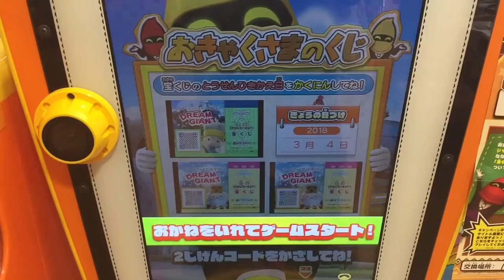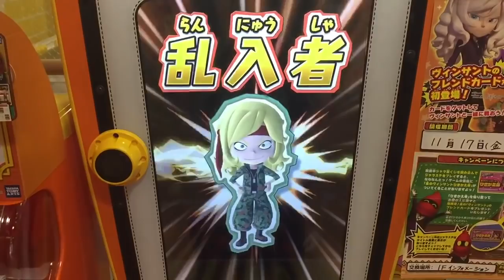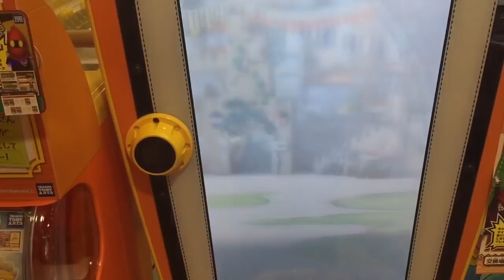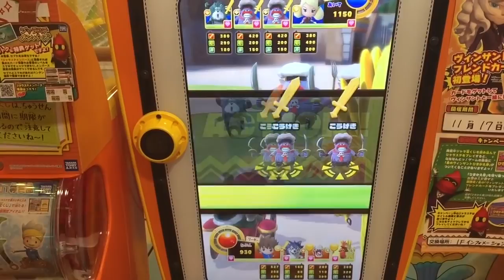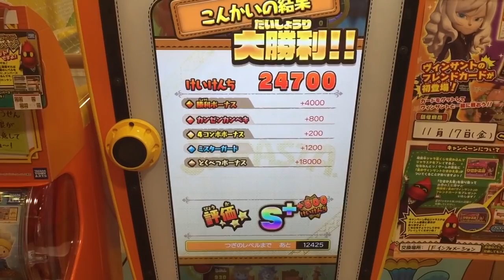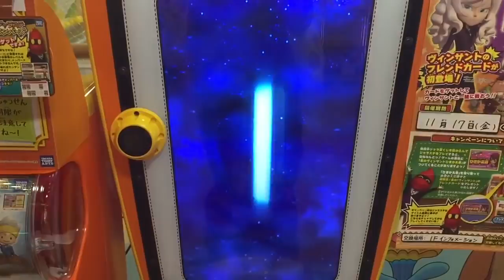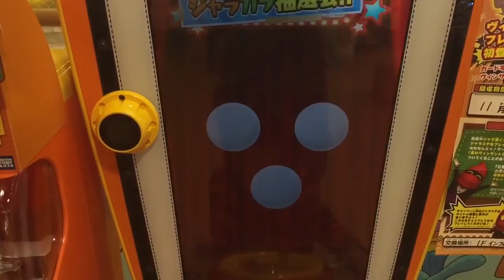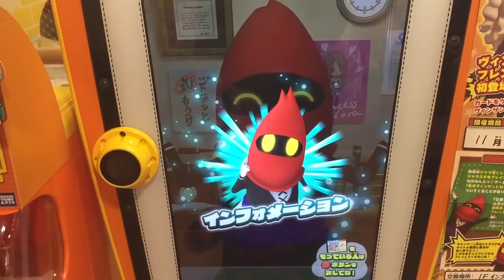最強のマヨネ 初登場！ メラボン！【スナックワールド ジャラステ 3弾】スキルつき オオカミ男 バーサーカー フェニックス The SNACK WORLD JARASTA 小吃世界 간식월드 #41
マヨネもLv.20だと100の攻撃するんですね。メラボン！。

Lv.4 フェニックス HP30000と予想
Lv.5 フェニックス HP50000と予想

Lv.4 HP15000か？  残HP3592

ジャラ
戦神アシュラ
デアファルコン
モゴー隊長
ルナシールド フェニックス ダメージダウン

利用カード
自分 Lv.36 ヒーロー
ヴィンサント
レドラ
レドラ

2/21-3/14 3弾 ジャラステカード 入手方法
フェニックス 入手方法
・SGR
モゴ隊長
サイボーグ
二刀龍
チャップ with スカイホーク
ヴィンサント with エクソダスブレイド

ジャラ宝くじ 第7回 ガシャ ガチャ
1等 シャークランス
種類：槍
ブランド：ブリタニア・エンチャント
レアリティ：SGR（スーパーグレートレア）

2等 ビネガーランス 一閃スティンガー 入手方法
種類：槍
ブランド：ファントム

種類：斧
ブランド：クランアリー

小吃世界
간식월드